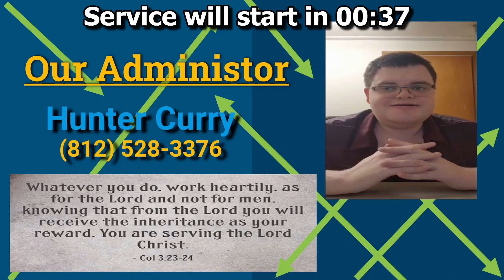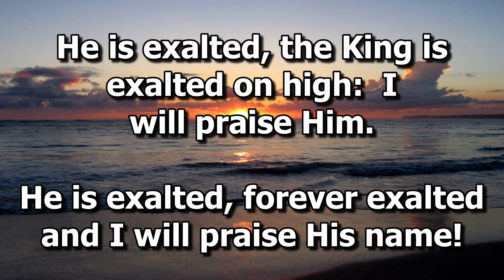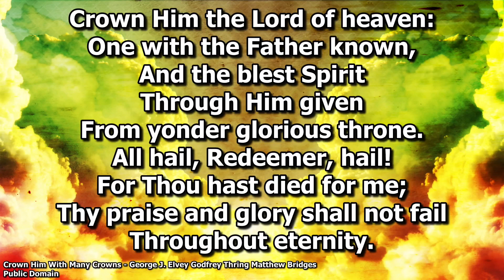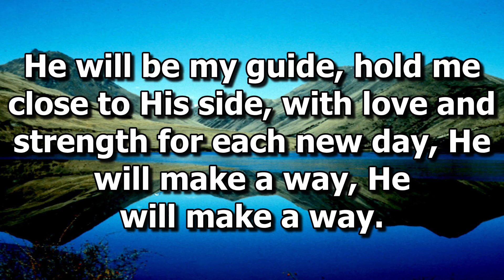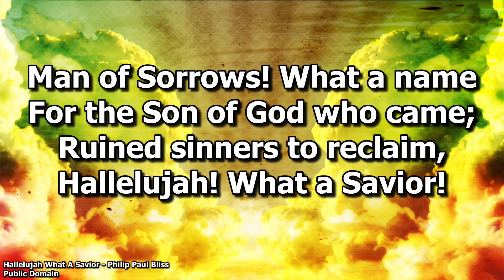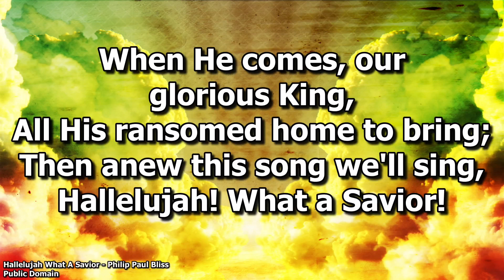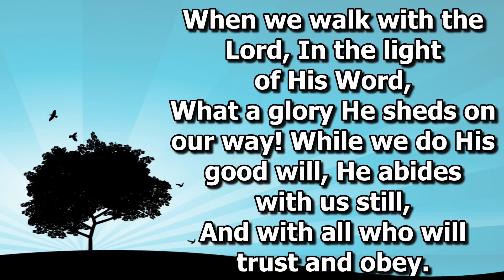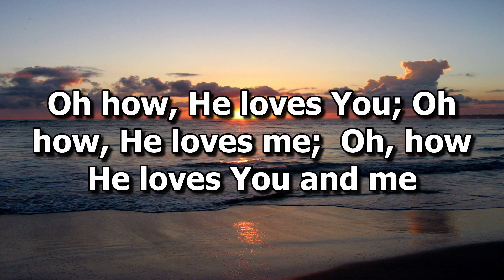VCC Worship Service 10/13/2024|JD Hopkins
Here is the worship service for 10/13/24 with JD Hopkins